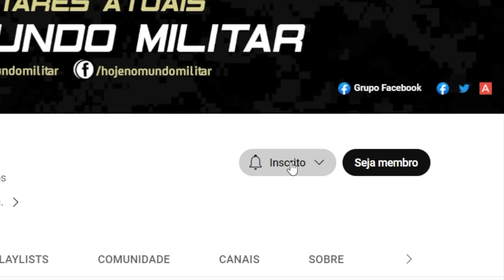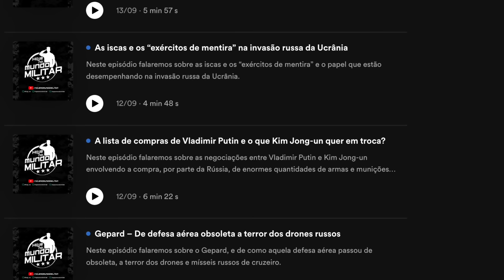“Traidor e desleal!” – Por que a Europa odeia tanto Viktor Orbán?